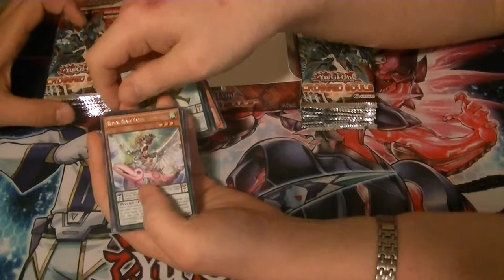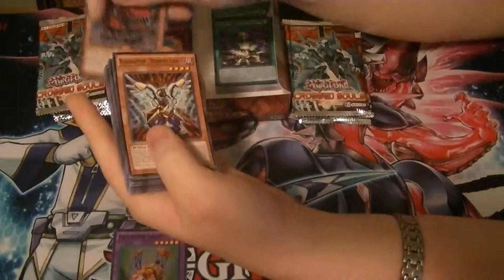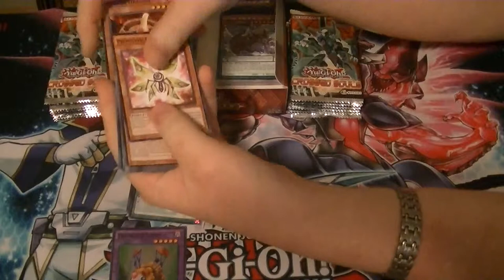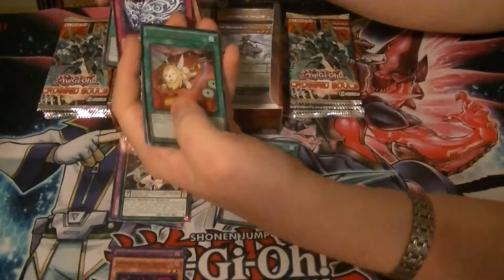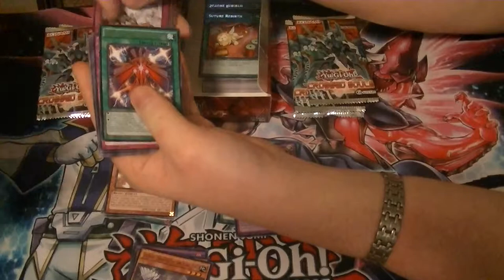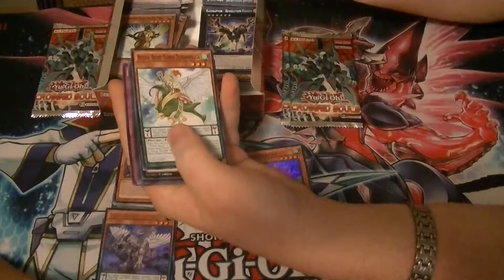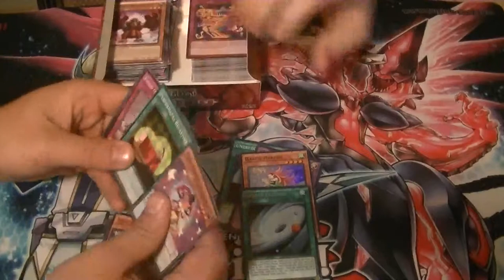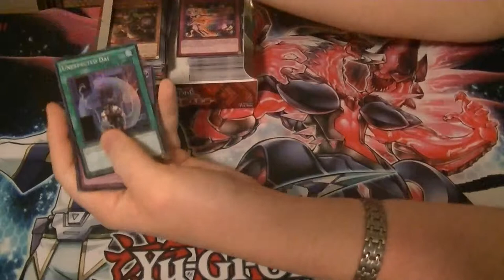Crossed Souls Box Opening Part 5